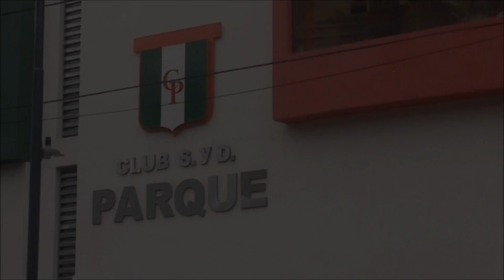CLUB PARQUE VS VILLA ESTRUGA - CAT.2009 - PRIMER TIEMPO - 13°FECHA - 20/07/2019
13° Fecha del Torneo Anual Fefi, Zona Naranja en su categoria 2009!!! Se enfrentan dos candidatos al titulo Apertura!!! Club Parque frente a la invicta Villa Estruga!!! No te pierdas este electrizante Primer Tiempo!!!

Filmado y editado por Diego.